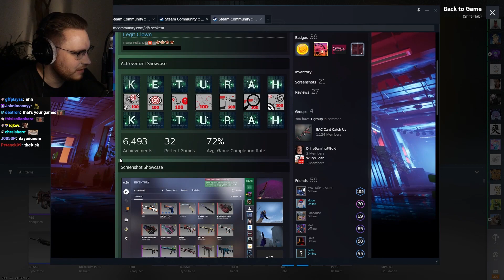ohnePixel leaks his secret group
ohnePixel leaks his sus steam group he is in